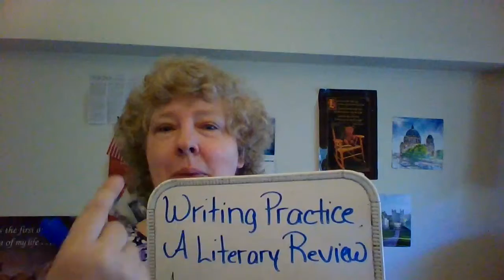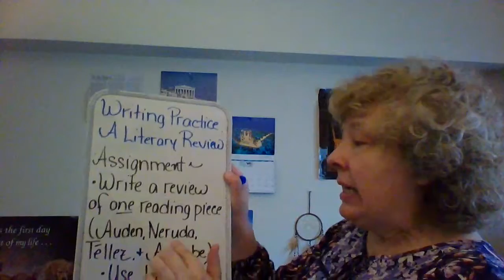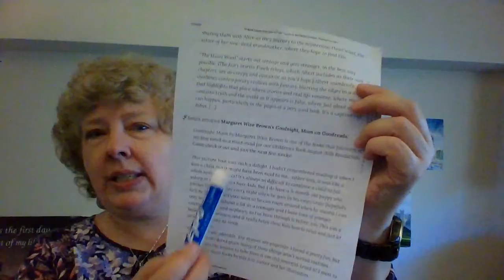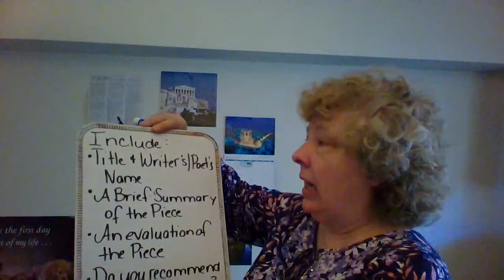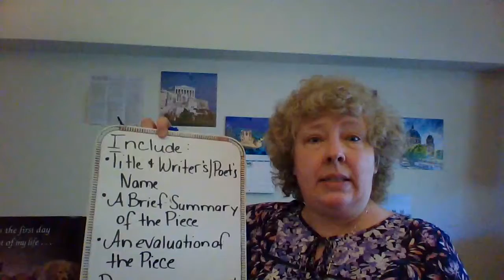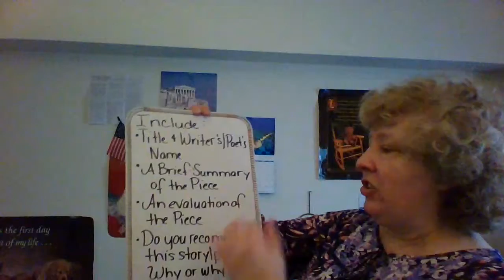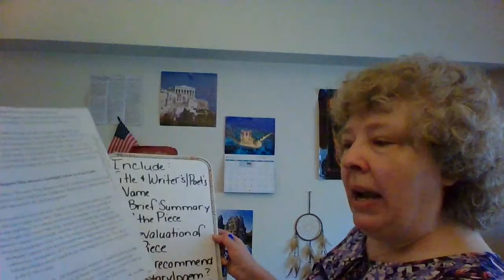World Literature Eighty-Five 5/10/2021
Writing Practice: A Literary Review